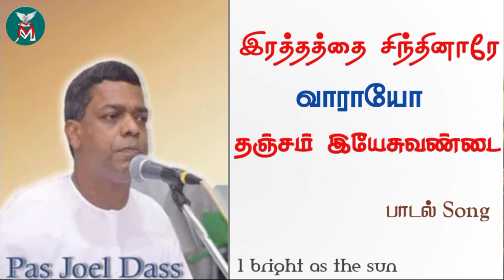TPM Songs | இரத்தத்தை சிந்தினாரே உந்தனையே | Pas Joel Dass | Christian songs